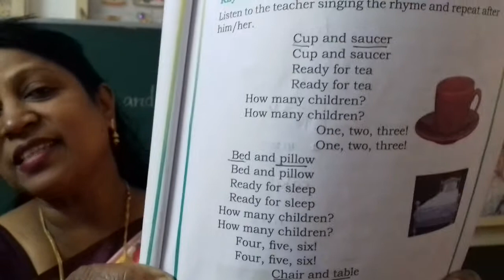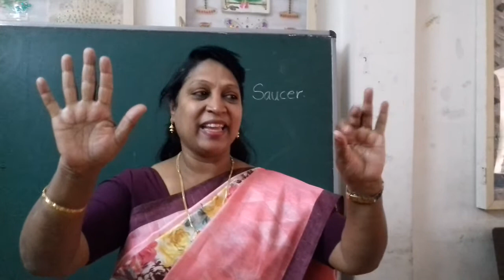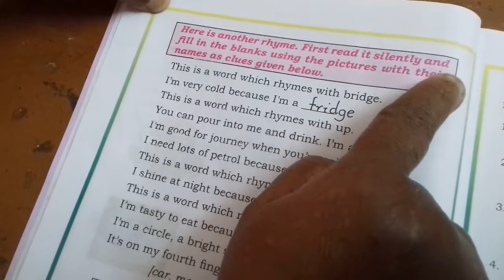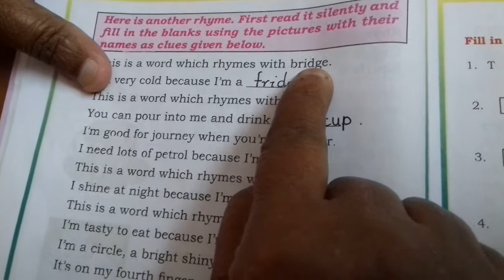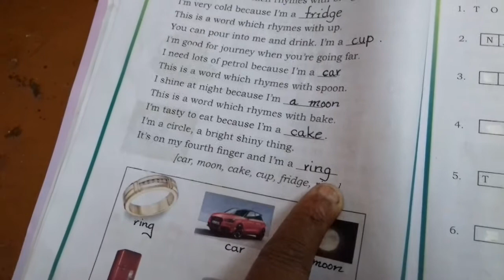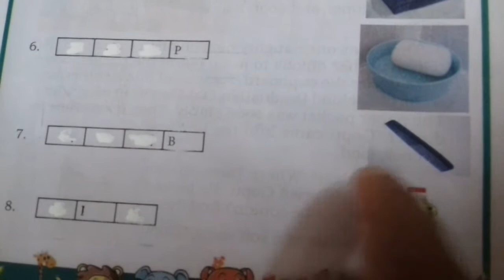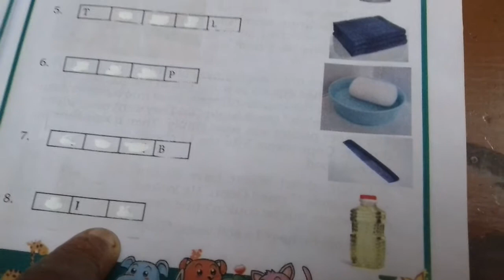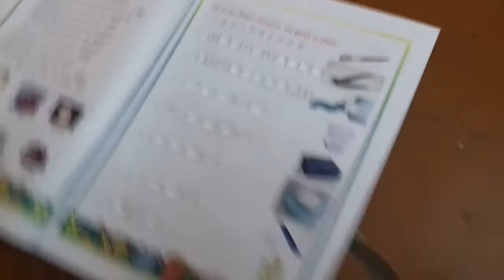4th English 1st Lesson Ex 1